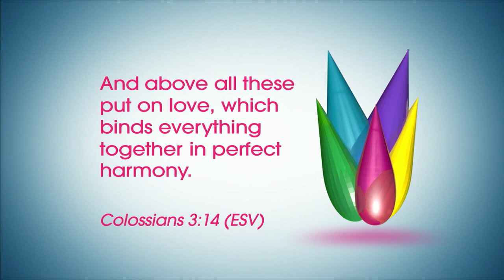Sister 2 Sister: Dear Sisters...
Join the sisters of Sister 2 Sister as we ask: If you are dating someone who is a virgin, and you are not. Is it important to the relationship to reveal your past? Is it OK to have coffee with an ex? And… how do you cope with totally different personalities in a marriage?